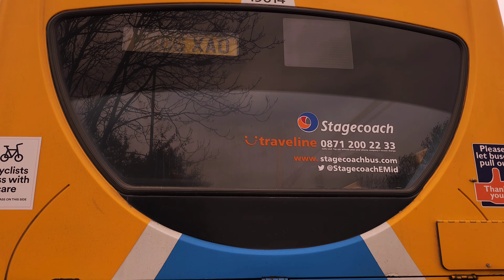🚍*Cleethorpes 2024 trip with @steady_94 mainly to get the open topper Volvo B7s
Been a very good day got 2 Volvo B7 and 6 Tridents